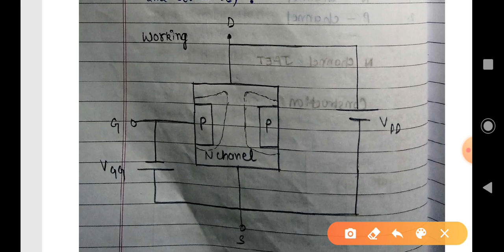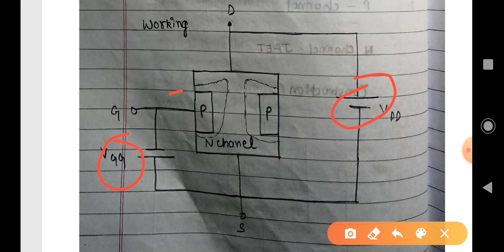Basic Electronics Unit 3 Part 8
JFET